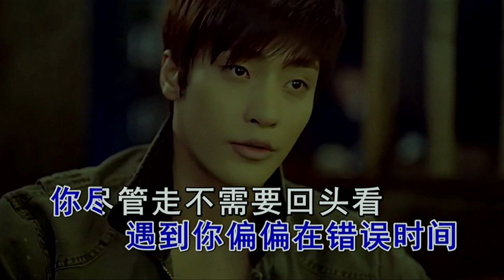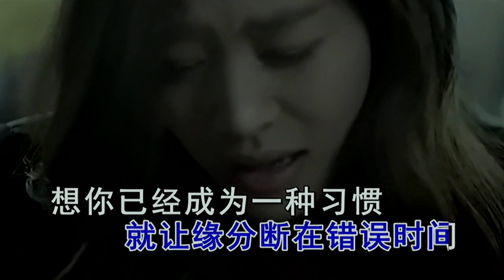遇到你在错误的时间-陈瑞-伴奏 KARAOKE